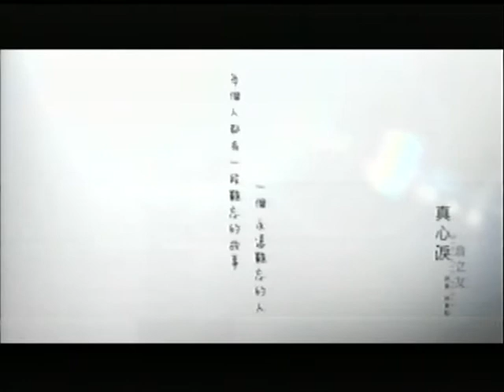郭瑞生~真心淚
貝斯特之友郭瑞生~真心淚